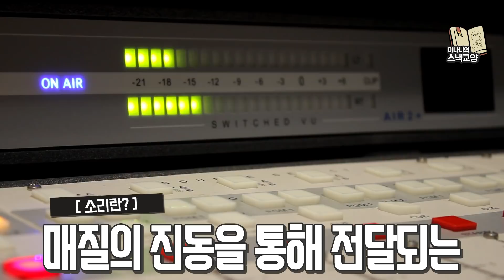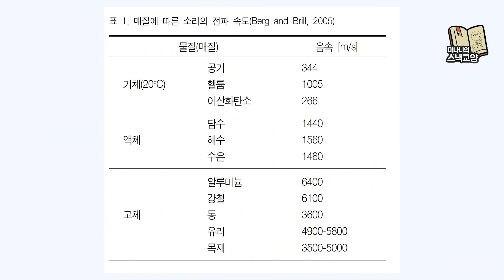우주영화 마션, 인터스텔라에 잘못 된 것이 있다. 우주 미스터리. [미나니의 스낵교양]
여러분 화성에서는 어떤 소리가 들릴까요? 영화 마션과 같은 소리가 날까요?
아니면 2000년에 개봉한 영화 ‘미션 투 마스’에 나오는 모래폭풍 소리가 날까요?